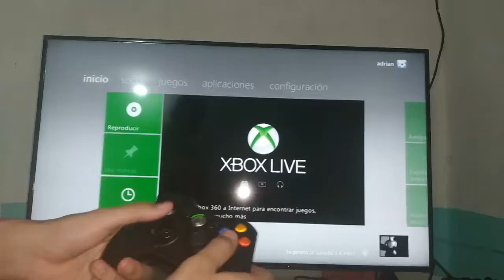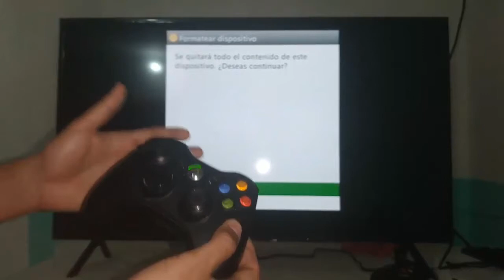Como Formatear Mi Xbox 360 Rápido I Solución 2025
En este video te enseñare a Como Formatear Tu Xbox 360 de una manera rápida y sencilla por medio de varios pasos que cualquier persona puede realizar

Videos Recomendados
💛 Como ACELERAR Celular